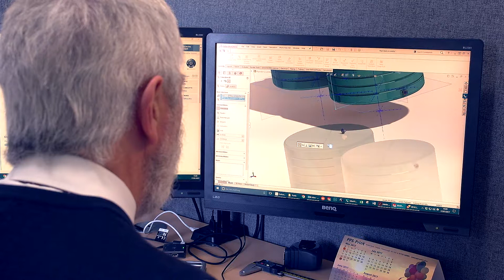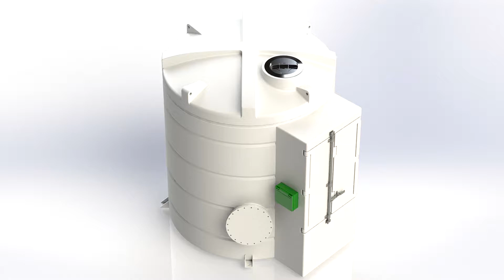Enduramaxx Plastic Water & Chemical Tanks - Factory Tour - How Our Tanks Are Made & Customised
Enduramaxx Water Storage Tanks,  We have a wide variety of plastic tank starting at 50 litres to 100,000 Litres. If you’re looking to purchase one of our large rainwater tanks for commercial water storage, we’re sure to have a suitable product available. Perhaps you are a homeowner looking for a slimline rainwater tank for the garden or maybe a large capacity rainwater harvesting tanks to store rainwater or maybe potable water tanks for drinking on a construction site or borehole installation.

What are the different types of water tanks? Have you ever wondered the best way to store water?  Water storage may not be as simple as you think, there are specific types of tanks that are better for certain kinds of water and some which can make drinking water become unsafe.

1. Vertical Rainwater Tanks for Agricultural, Commercial,  Businesses and Industry.  Vertical Rainwater Harvesting Tanks are designed for domestic and commercial applications and our range of round rainwater tanks are available in over 40 sizes, ranging from 50 litres to 90,000 litres.

2. WRAS Potable Drinking Water Tanks are used for water intended for human or livestock consumption. These drinking water tanks or vertical water storage tanks, come in a choice of 51 sizes ranging from 50 litres to 90,000 litres.

3. Insulated Water Tanks are designed for use where temperature regulation is key and for the prevention of overheating or freezing of liquids.

5. Open Top Tanks for Fish, agricultural & horticultural fertiliser mixing, dipping tanks, chemical plating tanks, mixing tanks & secondary containment for vertical tanks (retrofit bunded tanks). In aquaculture, these can be used as fish holding tanks, fish quarantine tanks, Koi tanks & fishponds.

6. Non-Potable Tanks / Process Water Tank are used in rainwater harvesting applications, water storage tanks for agricultural sprayers, water for dairy parlour washdown. Industrial Process Water Tanks have had larger connections fitted to the tank up to 4” BSP and welded flanges up to 12″, overflow and welded pipework.

7. Underground Water Tanks are a robust one-piece stress-free moulding with smooth hygienic internal and external surfaces and stocked from 800 litres to 9500 litres capacity.

8. Horizontal Transport Water Tanks, Farm Water Bowsers, Road Tow, Farm Tow & Skid Mounted

9. Baffled Water Tanks - Slimline water and baffled slimline tanks - ideal for water transportation as the baffling is provided by the baffled which go through the tanks. The baffles stop the water sloshing from side to side during transport of the tank. Baffled tanks are ideal for car valets and window cleaners and many other applications.

10. Slimline Water Tanks are used in agricultural, commercial, domestic, horticultural, industrial and irrigation markets as water storage for gardens & irrigation systems, loft header tanks, storage of potable water and storage of liquids where space is at a premium. Many of our smaller slimline water tanks are baffled to add strength and reduce water movement.

11. Plastic Tanks for Fire Sprinkler Systems - Polyethene tanks have a distinct advantage over steel tanks as they will not rust and are very easy to maintain, adaptable and can be fitted with numerous connection options to suit most installations. Firefighting sprinkler tanks will usually be specified with the following.

► If you need help on chemical storage tanks or require bespoke industrial water or sludge tank, please get in touch @